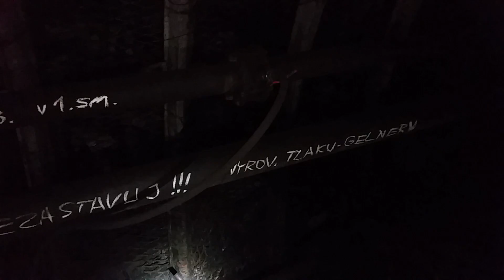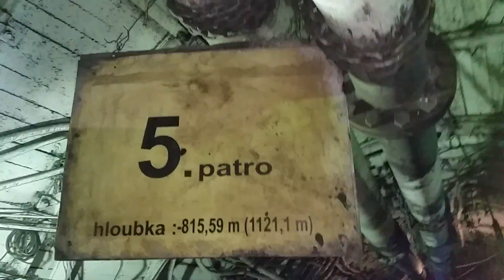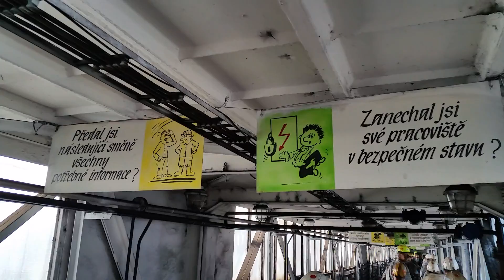Lucinka fárala na OKD důl Paskov, Staříč II